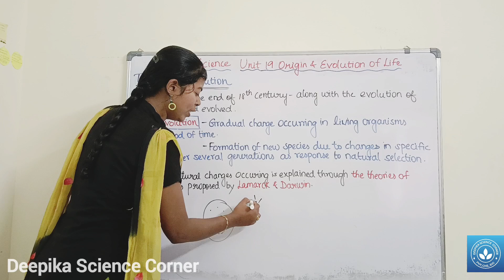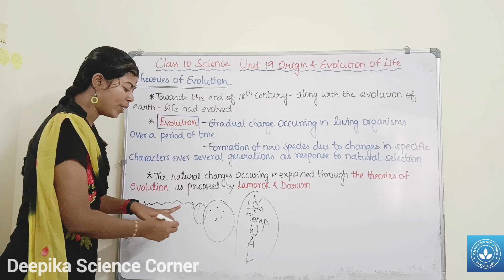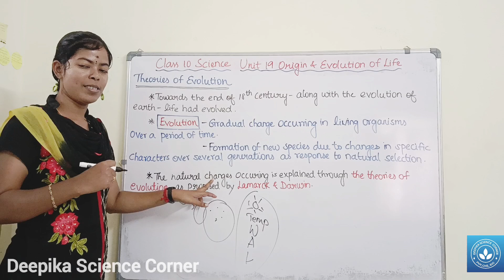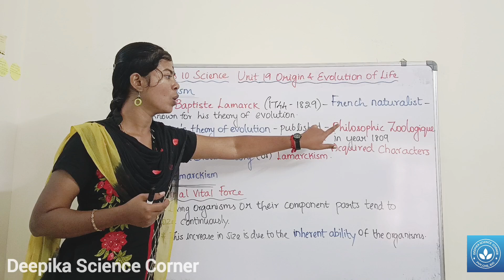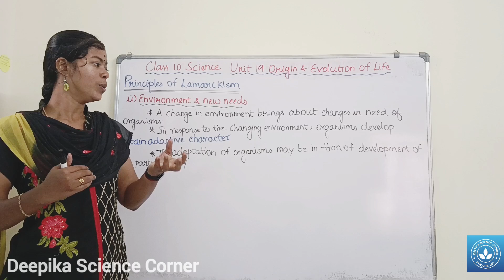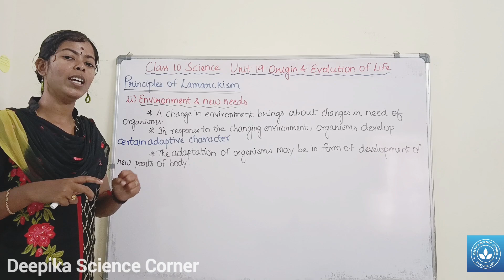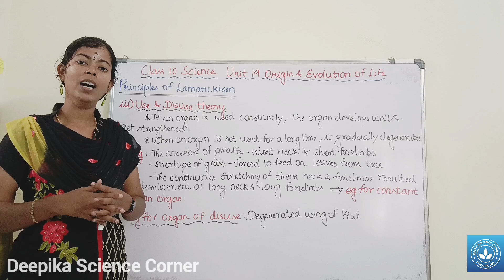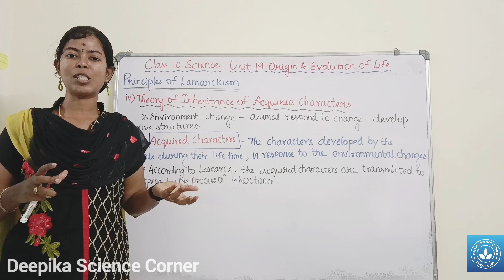Lamarckism Theories of Evolution| Class 10 Science Unit 19 Origin and Evolution of Life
Chapters:
0:00 Theories of Evolution
4:59 Lamarckism
5:59 Principles of Lamarckism

Class 10 Science Unit 19 Origin and Evolution